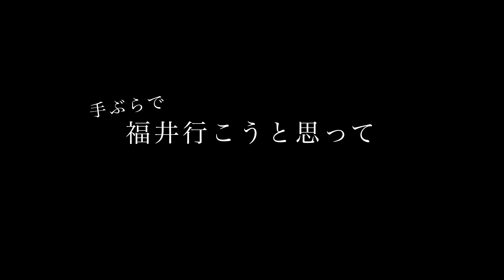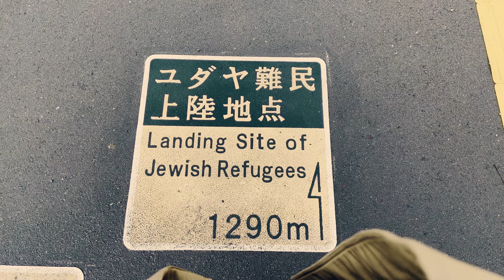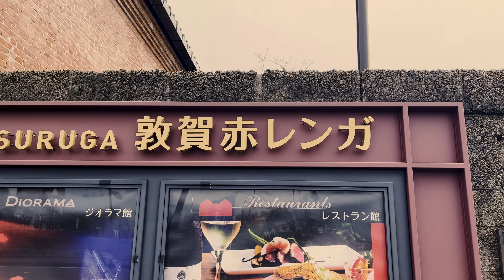【 手ぶら旅行 】青春18きっぷを使って敦賀を堪能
近くの公園に行くくらいの感覚で福井県敦賀市に行ってみました。笑

気比神社や敦賀湾、赤煉瓦などを巡ってきました。

【 AKAHOSHI 】
　関西を拠点にダンサーとして活動し、フラッシュモブやバックダンサーへの振付、レッスン、ショーケース、ダンス作品( ナンバー ) 出展などを手掛ける。
中高生の間のダンスバトルでの受賞歴に加え、
昨今では、Lugz & JeraやDi-Ray、KEN THE 390といったR&Bシンガーやラッパーのバックダンス演出の統括、Ymajikをはじめとしたプロシンガーのバックダンス振付を行う。
アンダーグランド(夜中のクラブなど、ストリートカルチャー色の強い現場）でのショーケースから、メディア露出、難波HATCHなどの大舞台でのショーケースまで幅広く行い、関西圏でのレギュラーレッスンに加え、WSや小学校での出前授業、フラッシュモブのダンス演出統括など、地域や場所、場面を問わずさまざまな形でダンスを届ける。

2020年より、カメラマンとしても表現を始め、広告・PR映像の制作の傍ら、自らの旅の記録を「VLOG」にまとめてSNSなどに発信している。
その映像は、派手さや不思議さはなく、目に映るものを自然に彩り、視界に届ける。
個人、ブランド、お店のプロモーションなどをメインに、受け手の視界に自然と映り込む表現を展開。
YouTubeチャンネルにて、旅の調べを「Vlog」にまとめ発信している。
映像制作と並行し、写真撮影も行う。

~ Camera ~
・ LUMIX s5
・ Osmo pocket

~ Lens ~
・SIGMA 28-70mm f2.8 contemporary DG DN

~ Drone ~
・ Mavic Mini

~ Stabilizer ~
・ Weebill S
・DJI RSC2

and some items I use...